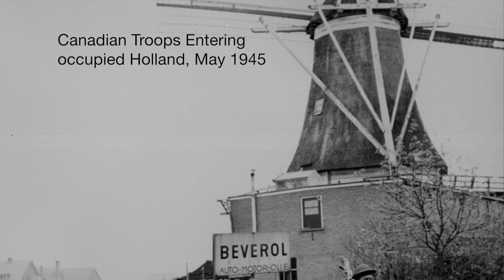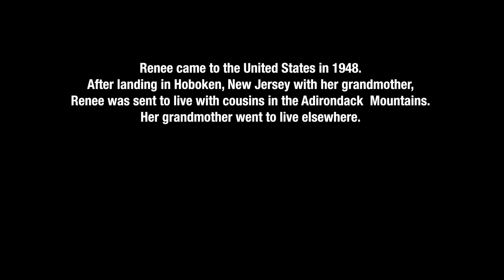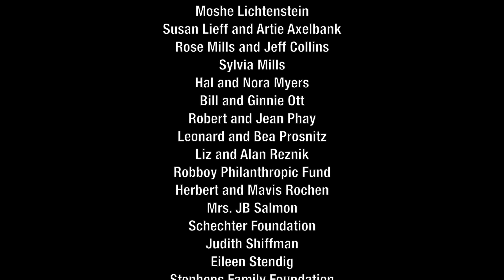On the Back of a Stranger's Bicycle: Renee Fink's Story (4/4) ©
Renee examines her life as a Catholic with the van den Brink family and what her life was like once the war was over.